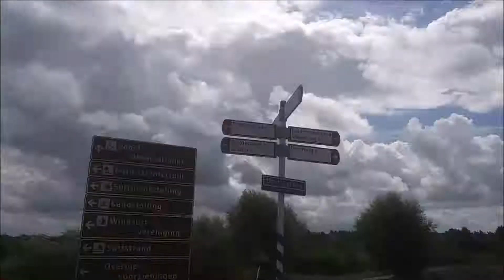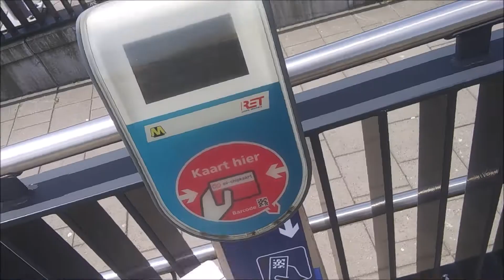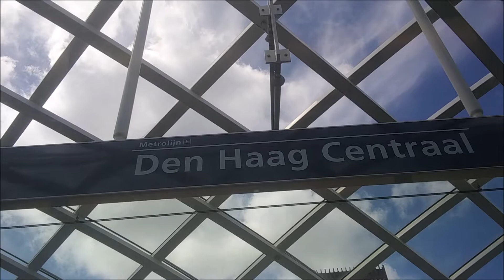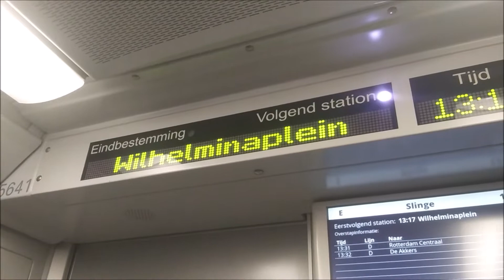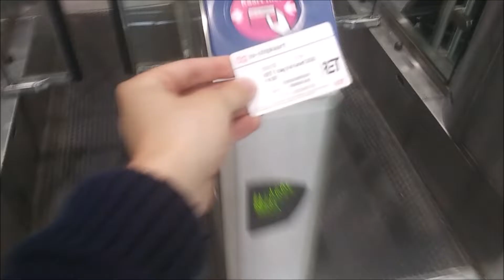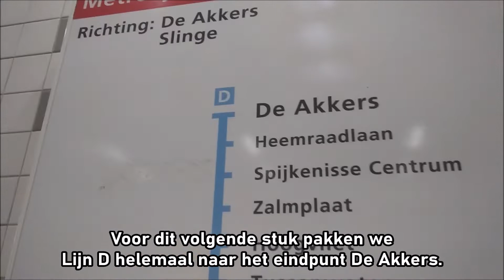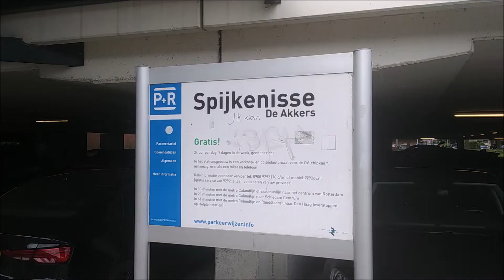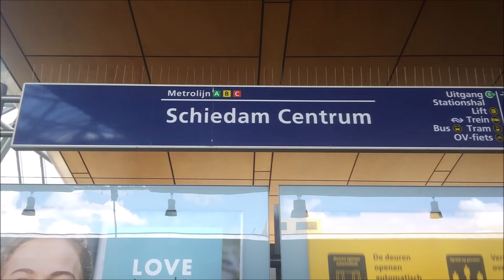Rotterdam Metro Challenge | Exploring Hotel New York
Rotterdam has the oldest subway network in the Netherlands. Since its opening in 1968, the network has vastly expanded. Bored on a summer day and with the government's green light to ride public transportation again, Thom decided to bike to Leidschendam and ride the entire network within a day. With his day pass in his pocket, he starts today by riding Line E and D, which have a very interesting history together. Find out what in this first part of the challenge.

Chapters
0:00 Bike ride Leiden to Leidschendam
2:07 SNG to Zell am See?
2:41 Forepark Station
4:42 Den Haag Centraal
6:16 Lijn E
8:00 A slanted platform?
10:19 What is Hotel New York?
12:00 Lijn D
14:22 De Akkers
15:48 Lijn C